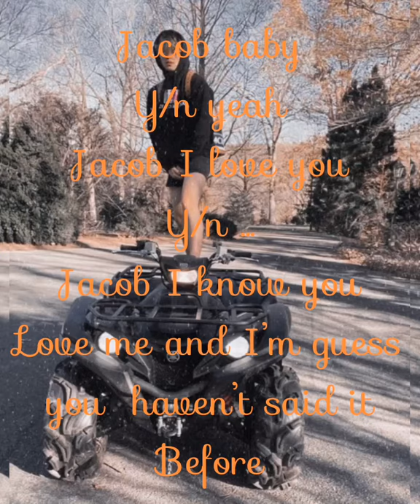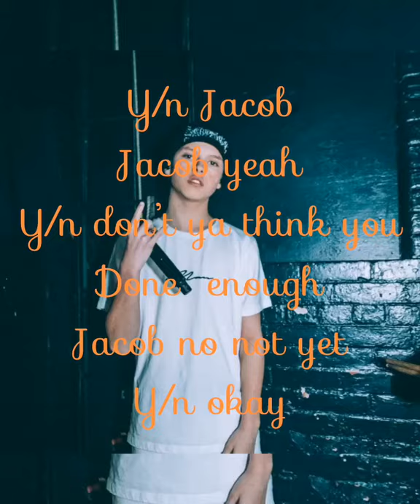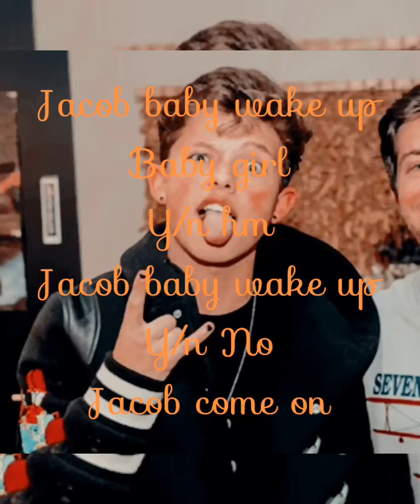Married at first sight JS imagine part 10 season 1